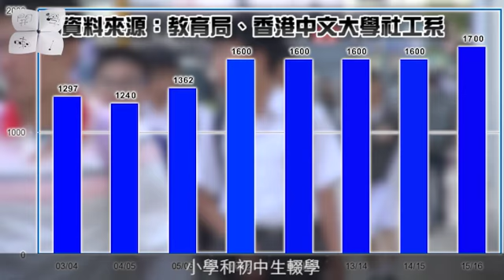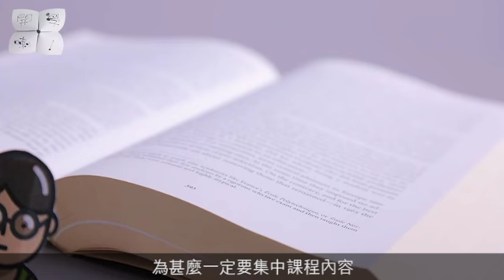嫌「學唔到嘢」中三輟學 22歲開公司做IT老闆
「到現在，我仍然覺得時間限制和追課程進度並非藉口，書本未必涵蓋到所有知識，學校可以多做一點，助學生學習―這是教育的責任。」眼前的26歲王梓軒（Wilson）字字鏗鏘。當年中三開學第一個星期，毅然決定停學，他說原因很簡單，就是覺得返學學唔到嘢。中一年度尾時，一個星期有一兩日沒上學，「開頭連自己都以為只是懶惰，但慢慢到中二學期尾，我一星期五天都沒有上學。」